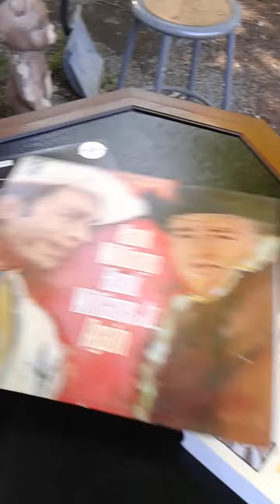Early 1970s Magnavox Drum Table Stereo console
Vintage Early 1970s Magnavox Drum Table Stereo console, (Pullout AM/FM turntable)
I have cleaned it up since this video was taken, for sale, $195 or best offer !